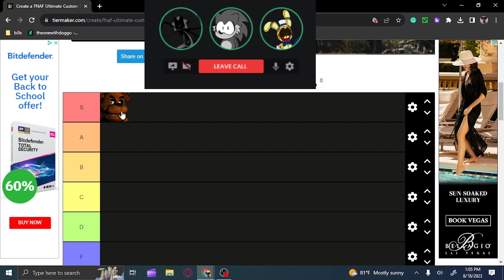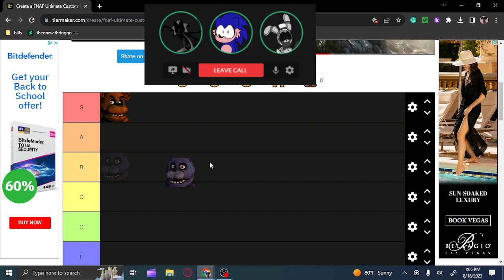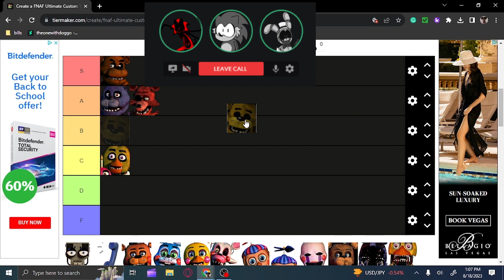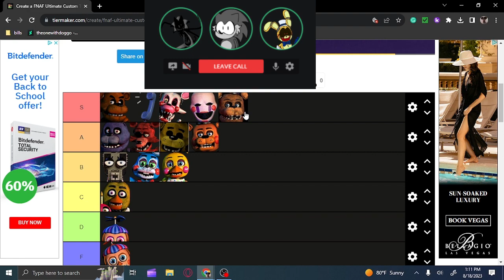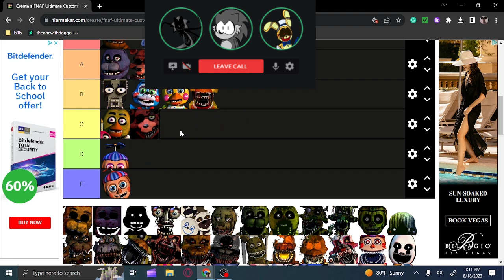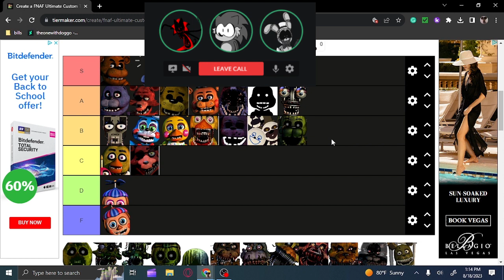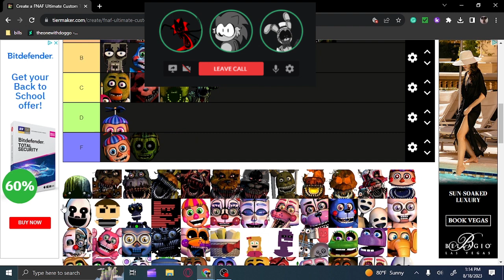Feels, Fatal Error & Hog Rank Fnaf Characters Part 1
This video was hell to make so a Part 2 might take a while to come out

Captions will come later, don't worry!

Tags for algorthim i guess